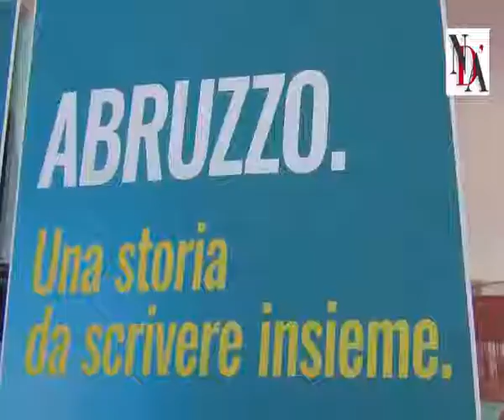Di Lorito (PD): Noi sindaci avremo con Legnini un punto di riferimento competente.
Luciano  Di Lorito (PD): Noi sindaci avremo con Legnini un punto di riferimento competente.  L’Abruzzo ha bisogno delle sue capacità